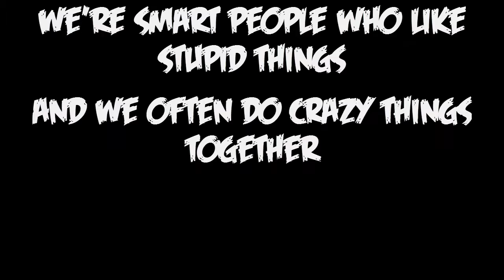Gmod INDO - Prop Hunt (Eps. 8) Shitty SAD Moment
Music 🎶 : Aerosmith - I Don't Want to Miss a Thing

Shin-Chan:
Rong37:
Sibulwae:
Never Win:
KopiSusu:
Arcalord21:
Reaper: